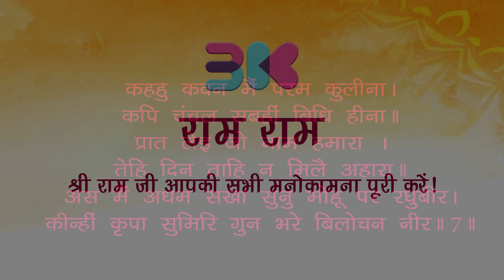(8/ 61) | सुंदरकंद पाठ: आध्यात्मिक शक्ति का संचार | 3K Generation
दैनिक पाठ और अखंड सुंदरकांड की प्रथा नियमित आध्यात्मिक अभ्यास के महत्व को दर्शाती है, जो मानसिक शांति और आत्मिक विकास को प्रोत्साहित करती है। यह दैनिक जीवन में दिव्यता की उपस्थिति को बनाए रखने की प्रतिबद्धता को दर्शाता है, जिससे दिव्यता के साथ एक निरंतर संबंध का निर्माण होता है।

सुंदरकांड, जो रामायण का एक महत्वपूर्ण अध्याय है, भक्त हनुमान जी के अद्वितीय पराक्रम और श्री राम के प्रति उनकी अटूट भक्ति की गाथा को संजोए हुए है। इसमें हनुमान जी द्वारा सीता माँ की खोज और रावण की लंका में उनके द्वारा किए गए विभिन्न चमत्कारिक कार्यों का वर्णन है। सुंदरकांड का पाठ करने से माना जाता है कि जीवन के सभी संकट और विपत्तियां दूर होती हैं और मन में शांति और सकारात्मकता का संचार होता है।

संपूर्ण सुंदरकांड का पाठ एक विशेष अनुष्ठान है जिसमें सुंदरकांड के सभी अध्यायों का पूर्ण रूप से पाठ किया जाता है। इस अनुष्ठान को अक्सर सामूहिक रूप से किया जाता है, जहाँ भक्तों की सामूहिक ऊर्जा से भक्ति का अनुभव और भी गहरा हो जाता है। इससे न केवल आत्मिक शांति मिलती है, बल्कि समूह में आध्यात्मिक एकता और सद्भावना भी बढ़ती है।

हिंदी में बड़े लिरिक्स और अनुवाद के साथ सुंदरकांड का पाठ सभी भक्तों के लिए इसे और अधिक सुलभ बनाता है, जिससे वे इसके अर्थ को गहराई से समझ सकें और अंतरात्मा में इसके संदेशों को आत्मसात कर सकें। सुंदरकांड और हनुमान चालीसा का पाठ न केवल एक धार्मिक क्रिया है बल्कि एक आत्मिक यात्रा है जो भक्तों को दिव्यता के निकट ले जाती है।

Team 3K
Sunderkand Daily Choupai Paath
 सुंदरकंद पाठ: आध्यात्मिक शक्ति का संचार